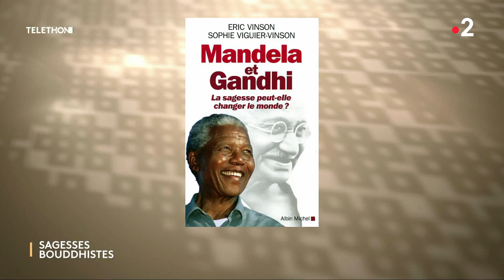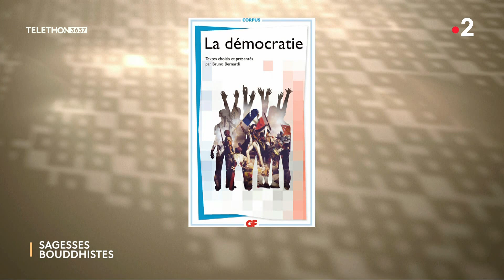Sagesses bouddhistes 04 12 2022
L’apport du bouddhisme dans la quête de sagesse démocratique - Invité : Eric Vinson
Sagesses bouddhistes explore aujourd’hui ce que le bouddhisme peut apporter dans notre quête de sagesse démocratique. L’idée que les gens peuvent vivre ensemble librement en tant qu’individus, égaux de fait, et donc responsables les uns des autres, s’accorde dans son essence avec les fondements du bouddhisme.

Le bouddhisme reconnaît que les êtres humains méritent tous un traitement digne et un droit identique et inaliénable à la liberté – pas uniquement en termes de liberté politique mais également à un niveau fondamental, le droit d’être libre des peurs et du besoin.

Alors en quoi le bouddhisme peut-il donc nous offrir de nouvelles ressources ? Quelles grandes figures de résistance non-violente peuvent nous inspirer ? Quelles sont les qualités à développer, en tant que citoyens ?
Réalisation : Michel Baulez / Présentation : Aurélie Godefroy